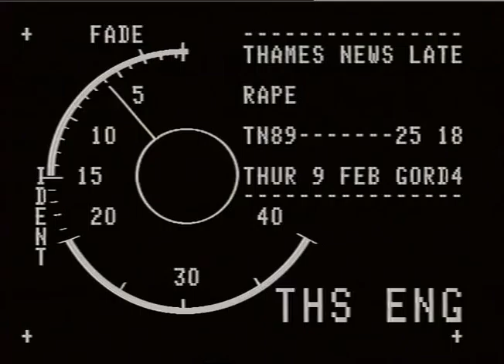TN-89-025-018.m4v | Thames News Archive Footage